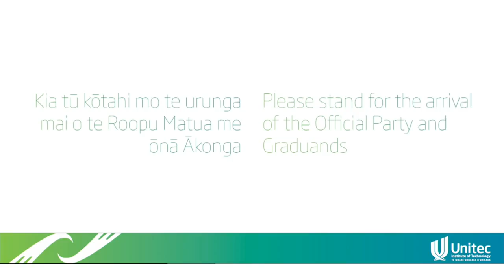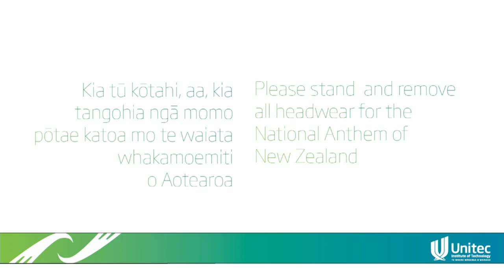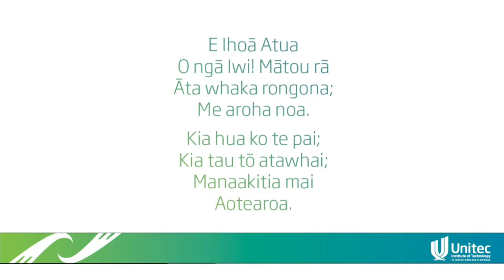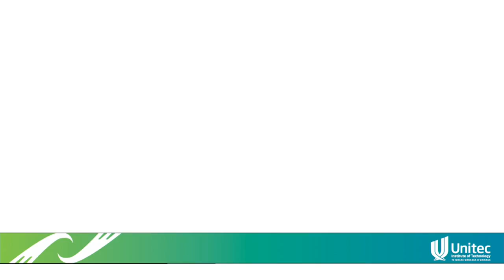Unitec Spring Graduation 2014 - Ceremony 2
Congratulations to all of our graduates. This ceremony includes graduates from the following departments:

Department of Accounting and Finance
Department of Computing and Information Technology
Department of Communication Studies
Department of Community and Health Services
Department of Community Development
Department of Management and Marketing
Department of Medical Imaging
Department of Natural Sciences
Department of Nursing
Department of Osteopathy
Department of Social Practice
Department of Sport